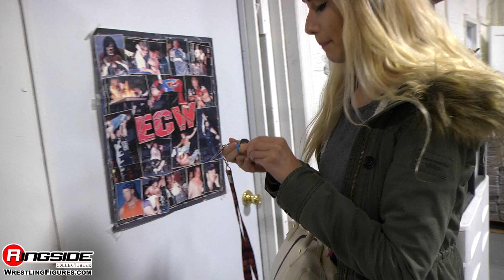WWE FIGURE INSIDER: John Cena - Pop WWE Vinyl Keychain WWE Toy Wrestling Action Figure By Funko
Ringside Collectibles WWE Figure Insider takes a look at, John Cena - Pop WWE Vinyl Keychain Toy Wrestling Action Figure from Funko!